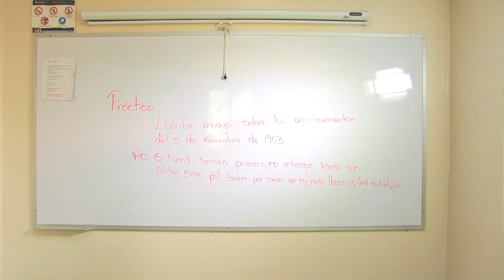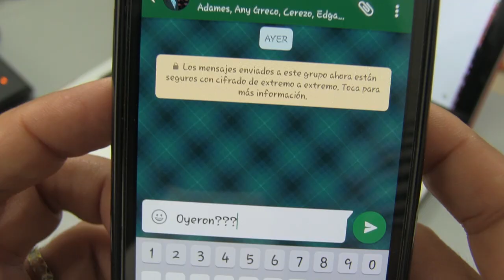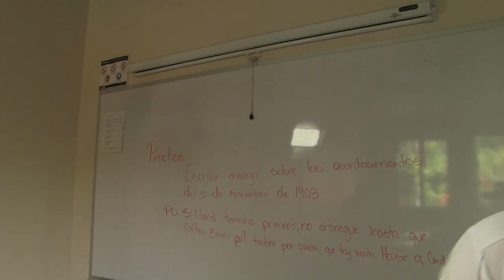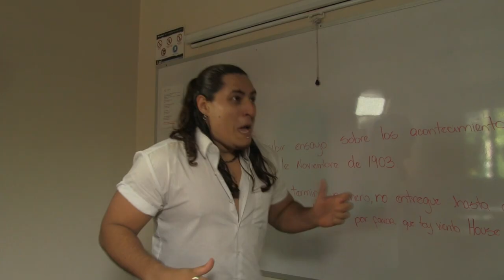SIN INTERNET | CLASE DE LOCOS